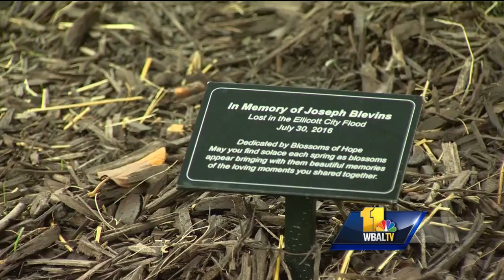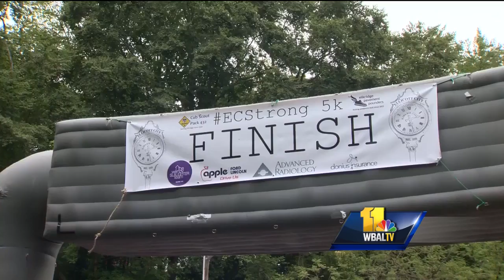Video: Ellicott City marks one year since fatal flood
Sunday marks one year since water swept through the streets of Ellicott City, flooding the town and killing three people.